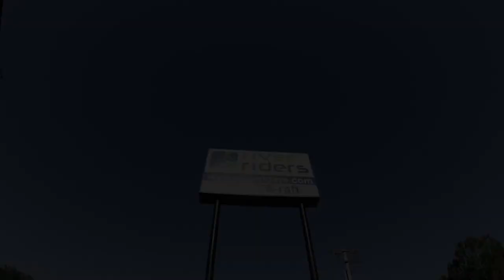River Riders White Water Rafting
White water rafting with River Riders in Harper's Ferry WV - July 2016